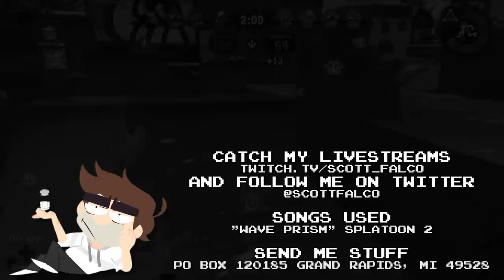Splatoon 2: Clam Blitz with a pinch of salt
Download War Robots 6v6 PvP game and get AWESOME Starter Pack!

FOLLOW ON TWITTER TO STAY UP TO DATE ON STREAM S AND UPCOMING VIDEOS! ALSO CHECK OUT THE ART I POST SOMETIMES

FOLLOW ON TWITTER TO CATCH MY LIVESTREAMS!
SATURDAYS ARE BIGGER STREAMS THAT END DOING GAMES WITH FANS!

WASTE MONEY ON ME SO I CAN LIVE OR WHATEVER

WANT TO SEND ME HATE MAIL OR DEATH THREATS?
JUST GOTTA SHIP EM THIS WAY!